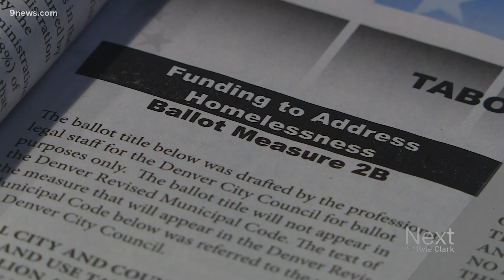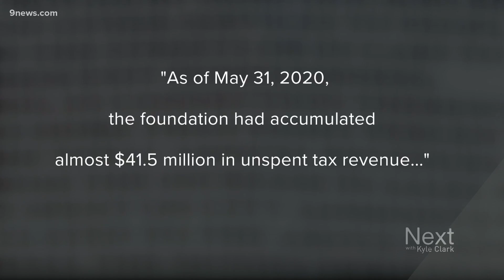As voters show support for ballot measure 2B in Denver, how will the money be spent?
Thursday morning, Ballot Measure 2B in Denver was passed with roughly 65% of the votes in support of a sales tax increase to help those experiencing homelessness.